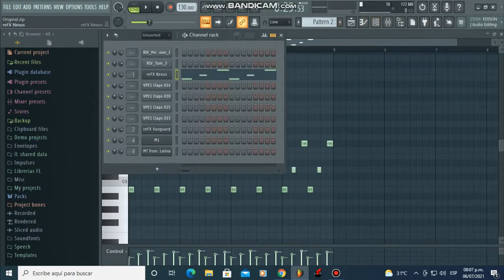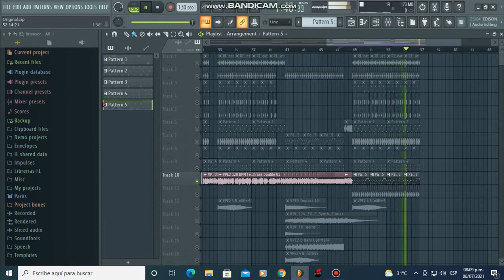Mi manera de producir 2/3🔥🤔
DESCARGA

musica de antro 2021 lo mas nuevo con nombres remix,
musica de antro 2021 con nombres,
musica de antro 2021 lo mas nuevo con nombres de las canciones,
musica de antro 2021 agosto septiembre,
musica de antro 2021 con nombres de las canciones,musica de antro 2020
musica de antro 2021 dj
musica de antro 2021 de septiembre